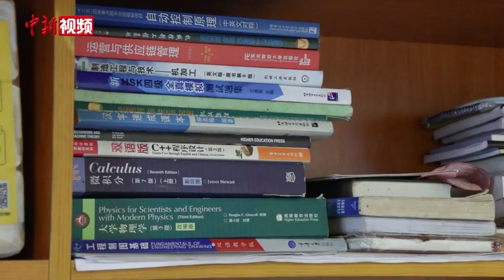江西高校留学生组建“一带一路”乐队：把中国唱给世界听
这支正在排练的乐队，是几名来自南昌航空大学的外国留学生组建的，他们不仅会翻唱众多经典流传的中国民谣，也将自己对中国的认知和情感谱写成为歌曲，想把中国唱给世界听。

“一带一路”乐队目前共有四名成员，分别是来自坦桑尼亚的主唱兼键盘手丹尼尔、来自赞比亚的贝斯手阿贝、来自津巴布韦的鼓手尼亚瑟和主唱奥德丽。近期，在学校的支持下，他们还共同创作完成了《带你认识大中国》、《我和我的汉语老师》、《留学生的中国梦》等原创音乐MV作品，在网络引起广泛关注。

作为南昌航空大学航空工程专业的研究生，丹尼尔表示，自己即将顺利毕业，准备回国工作建设家乡，但他仍然会坚持音乐创作，把对中国的喜爱唱给世界听。

南昌航空大学国际交流处处长谢华在接受记者采访时介绍，“一带一路”乐队2013年由学校的外国留学生自发创立，历任的乐队成员有来自印度、孟加拉国、南非等国家和地区的留学生。校方也鼓励支持他们进行多元文化交流，并希望乐队能够通过新人加入一直保留下去，把中国唱给世界听。